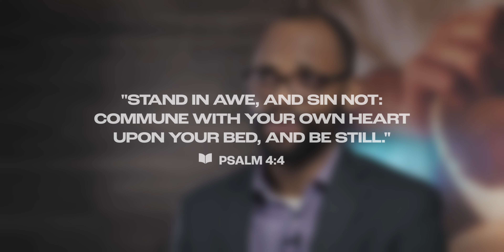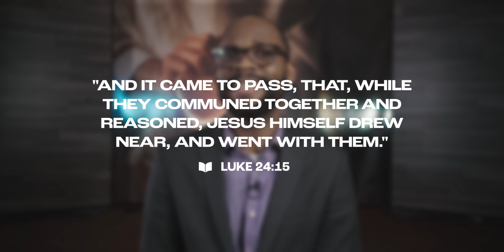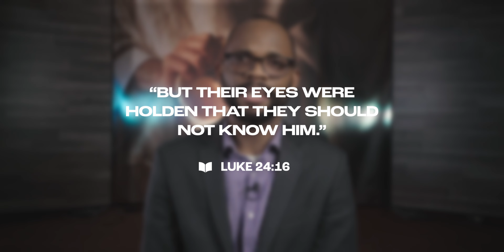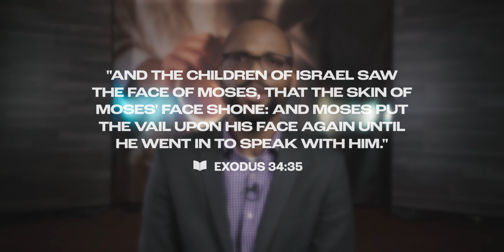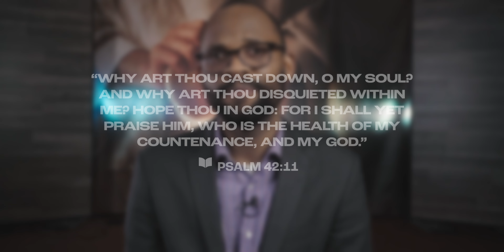Time With God - Pr. Jermaine Gayle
What does it actually mean to spend time with God? And what are the results when we do so? Watch this video to find out more.